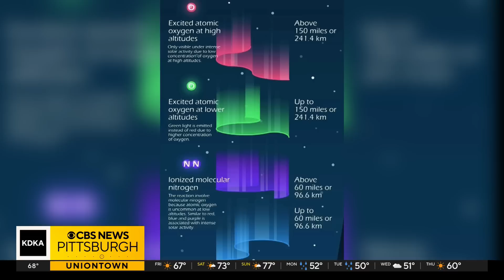Why are the northern lights happening in Pennsylvania?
People across the United States on Thursday night saw the northern lights.